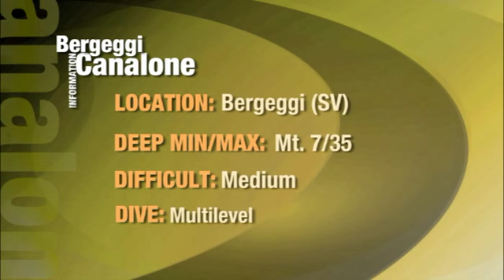Immersione naturalistica a Bergeggi (SV): Canalone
profondità minima e massima MASSIMA MT.30
località più vicina BERGEGGI
grado di difficoltà MEDIA
tipologia immersione PARETE
tipologia fondale ROCCIA;SASSI
note descrittive PESCE PELAGICO;CROSTACEI